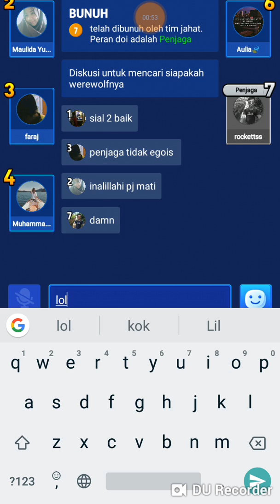Main Game werewolf game